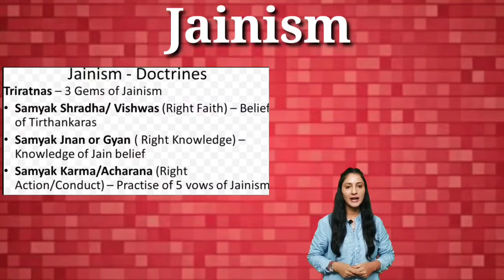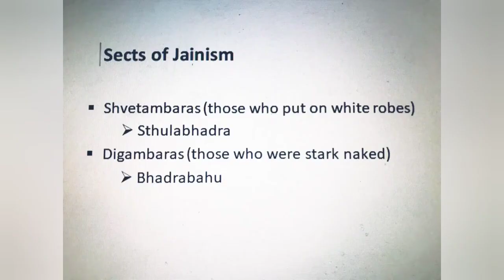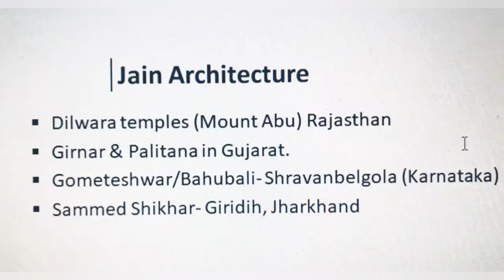Jainism ||हिंदी में|Ancient History of India|Monika Academy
Jainism, traditionally known as Jain Dharma, is an ancient Indian religion.
Here we have describe the below mentioned topic of Jainism

jainism,
teaching of jainism,
teaching of mahavira jainism ,
5 types of knowledge in jainism ,
5 vows of jainism, 5
sects of jainism,
triratna jainism,

sects of jainism, triratna jainism, triratna jain, jainism, what is jainism, what is jainism religion, what is a jainism, jainism religion, what is the jain religion
world history, who are jains, jainism explained, what is jainism explained, jainism and hinduism, jainism founder, who is the founder of jainism
religions in global history, what is a jain monk, what is a jain nun